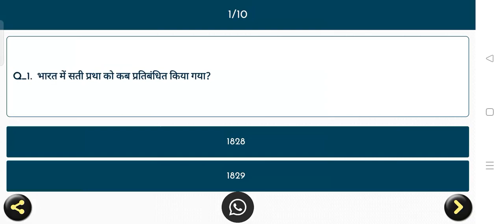भारत में सती प्रथा को कब प्रतिबंधित किया गया ? || Q - 1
भारत में सती प्रथा को कब प्रतिबंधित किया गया ?